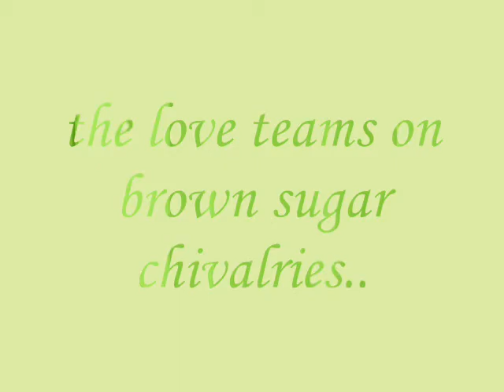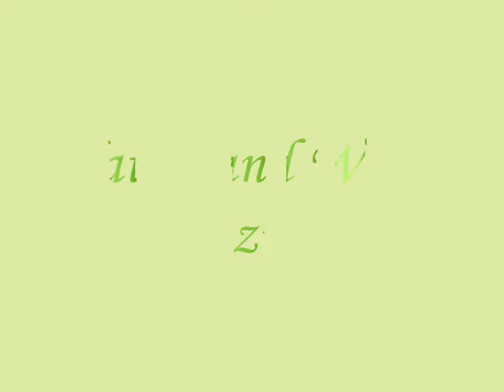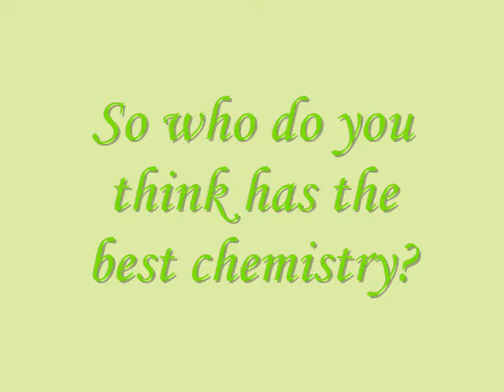love teams of brown sugar chivalries... wangxun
the love teams in brown sugar chivalries.
But wang zi and xiao xun is my favorite...